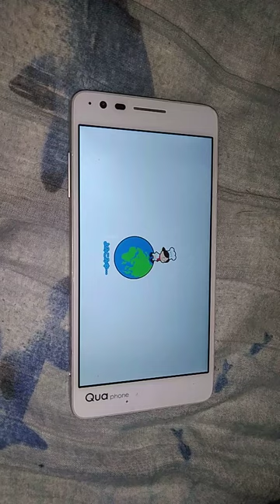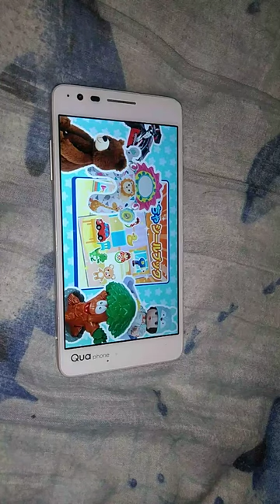トイザらス(オモチャ屋さん)